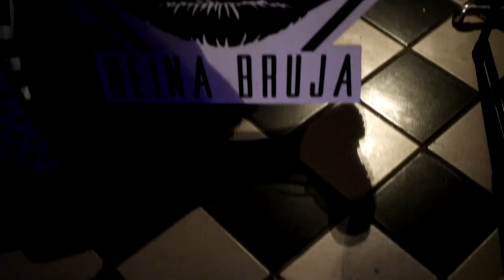Mi Bisutería REINA BRUJA the magick within | Barb Reina Bruja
Les presento formalmente mi línea de bisutería mágica y alternativa; Reina Bruja.

Esta marca nació hace 5 años,  gracias a unas manos inquietas, mi gusto por la bisutería, y mi amor por la magia, los símbolos antiguos y las piedras.

Celebra la magia que llevas dentro, desenvolviéndote a tu manera y estilo único.

Revisa los puntos de venta en Ensenada BC o pregunta por los envíos a todo México.

Video por David André Badillo
Lugar Bizarre Bazar Ensenada BC MX